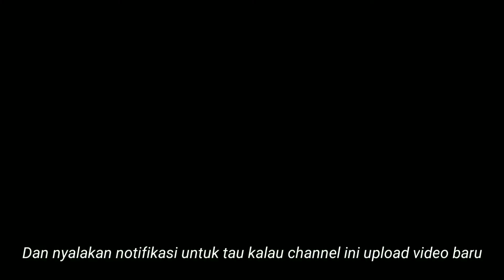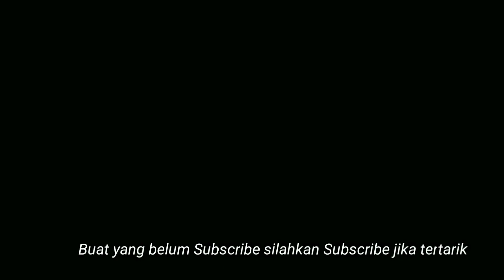Apa Itu Old Gods Dan New Gods Di DCEU? - Zack Snyder Justice League (Ares, Darkseid, Zeus)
Bahas Vol. 164